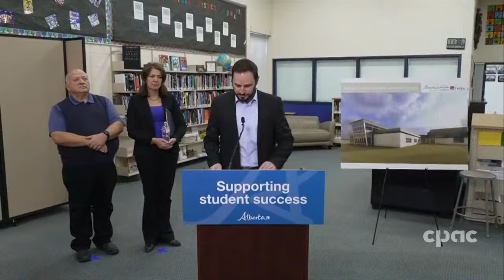Alberta Premier Danielle Smith reveals Brooks school replacement plans – April 5, 2024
Alberta Premier Danielle Smith and Education Minister Demetrios Nicolaides reveal plans for a new construction project to replace Brooks Junior High School.  They are joined by Pat Connor, board chair of Grasslands Public Schools. The replacement is part of the province’s school capital initiative set out in its 2024 budget for 43 priority projects. The new building is scheduled to be ready for students in fall 2027.